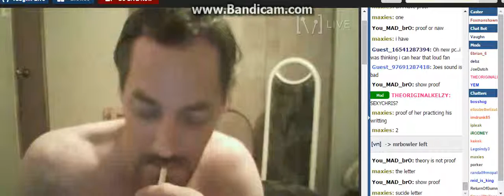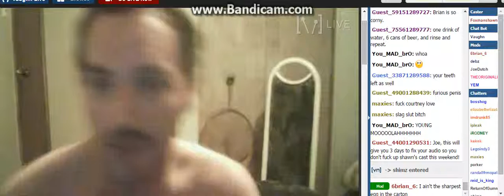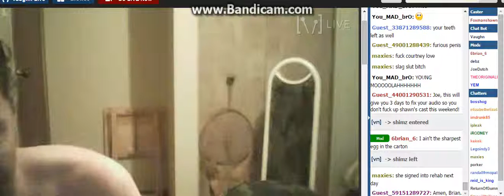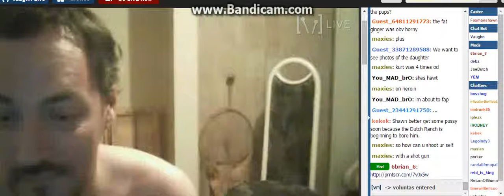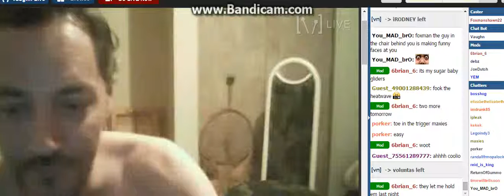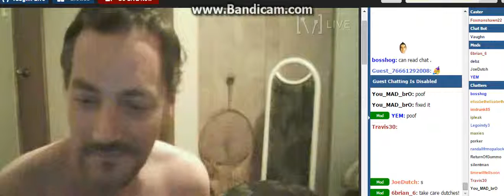J0e Dutch Calls In